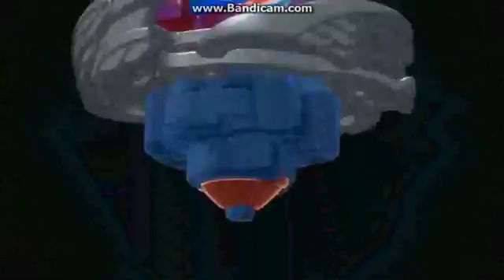Beyblade Metal Fury - Gingka & Yuki vs Da Xiang & Chi-Yun (greek)